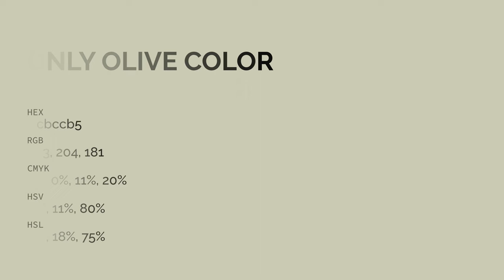Only Olive color cbccb5 hex color - Green color - Cool color cbccb5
What color is Only Olive ? cbccb5 hex color - Green color - Cool color cbccb5

Hex cbccb5 Color Code is also known as Only Olive color.

Hex cbccb5 Color code in RGB color code model is created after adding 79.61% red color, 80.00% green color and 70.98% blue color.
Hex cbccb5 Color code in CMYK color (process color) code model is generated after subtraction of 0% cyan, 0% magenta, 11% yellow and 19% black.